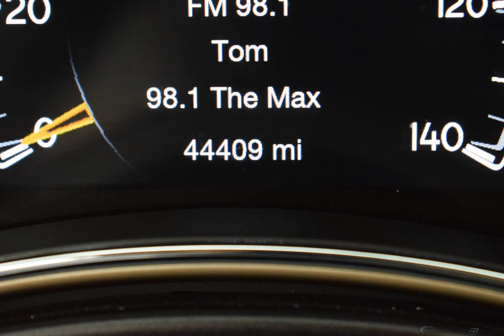2017 Billet Silver Metallic Clearcoat Jeep Grand Cherokee 4D Sport Utility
Used 2017 Billet Silver Metallic Clearcoat Jeep Grand Cherokee 4D Sport Utility Laredo Black
ONE OWNER, CLEAN AUTOCHECK, USB/HANDSFREE/BLUETOOTH, BACKUP CAMERA, LOCAL TRADE, 4D Sport Utility, ABS brakes, Compass, Electronic Stability Control, Front dual zone A/C, Heated door mirrors, Illuminated entry, Low tire pressure warning, ParkView Rear Back-Up Camera, Rear Parking Sensors, Remote keyless entry, Traction control.
Awards:
  * 2017 KBB.com 10 Most Awarded Brands
Options And Features: